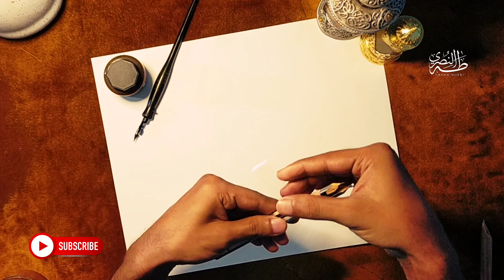How to write 'Muhammed (S.A) In Arabic Calligraphy (Khat Thuluth) By Thaha Nusri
How to write 'Muhammed (S.A) In Arabic Calligraphy (Khat Thuluth)
Simple Way to Write Calligraphy 'Muhammed (S.A)
Calligraphy By Thaha Nusri